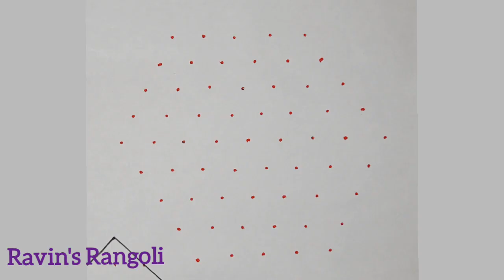🌷பூச்செடி பூக்கள் கோலம்🌷9-5 Ex ordinary rangoli🌷Super design Kolam🌷Margali Lovely muggulu🌷Dotrangoli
Hello Friends,
                       Welcome to Ravin's Rangoli!!
kolam
birds kolam
peacock kolam
peacock rangoli design
big kolam
rangoli designs
peacock muggulu
pulli kolam
rangoli kolam big size
9to5 rangoli designs
birds rangoli designs
kuruvi kolam
mayil kolam
birds muggulu
poo kolam
3d rangoli
dot kolam designs
duck rangoli
fish kolam
poo kolangal
rangoli
simple kolam designs
15 to 8 rangoli
big pulli kolam
flower muggulu
muggulu 11 to 6
parrot rangoli
pongal kolam 2023
pongal kolangal
rangoli rangoli
simple rangoli
7 pulli kolam
9 pulli kolam
duck kolam
kolam designs
kolangal rangoli
lotus kolam
lotus muggulu
peacock rangoli
rangoli kolam
rangoli kolam design
sangu kolam
singaar muggu
11 dots kolam
11 pulli kolam
13 pulli kolam
6 pulli kolam
9*5 dots rangoli
big rangoli
butterfly kolam
colorful rangoli designs
design muggulu
dot rangoli
dots rangoli
festival rangoli
fish rangoli
flower kolam big
kolam big
kolam big
kolam rangoli
margali kolam
muggulu design
muggulu designs with dots new year 2023
new kolangal
new muggulu
padi kolam
parrot muggulu
penguin drawing
twenty one dots kolam
13 to 7 dots rangoli
15 chukkala muggulu
15 pulli kolam
21 11 dots rangoli
21 11 rangoli
21 dots kolam
21 dots kolam new designs
21 dots pongal kolam
21*11 dots big flower kolam
21.kolam
31 dots kolam
3d kolam
45 dots kolam
6*6 dots kolam
8 dots kolam
9to5 rangoli
big kolangal
big muggulu
color kolam
creative rangoli
darbha sisters
deepam kolam
diwali design
duck muggulu
kolam rose
kolangal design
kolangal simple
mayil kolangal
muggulu 15 to 8 dots
muggulu simple
muggulu video
muggulu videos
new flower
peacock drawing
peacock kolam rangoli
pongal kolam
pulli kolam 21-11
pushpavanam kuppusamy
rangoli competition
rangoli peacock
rangoli videos
roja muggulu
rose muggulu
seetha raman serial promo
sikku kolangal
simple kolam
simple muggulu
small kolam with dots
star muggulu
thamarai kolam
thamarai kolam designs
thamarai kolangal
ugadi muggulu 2023
village rangoli
welcome rangoli designs easy
கம்பி கோலங்கள்
மயில்
ரங்கோலி கோலம்
கோலம்
புள்ளி கோலம்
ரங்கோலி
சிக்கு கோலம்
கம்பி கோலம்
Kolam
Rangoli
Rangoli designs
rangoliart
Dailykolam
pulli kolam
Simple dot kolam
Chukkalamuggulu
Margali Kolangal
Begineer's Rangoli
Muggulu designs
kolangal
sikku kolam
muggulu
lotus kolam
parrot kolam
birds kolam
Pongal kolangal,
Flower kolangal,
Simple Beautiful Rangoli kolam,
Peacock kolam,